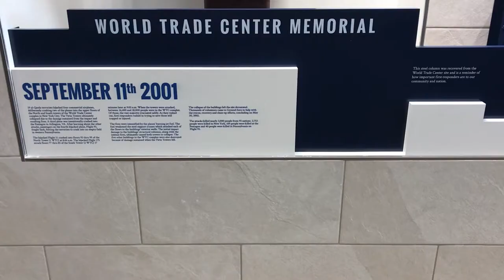Music Video- Communication Technology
By: Ellie Steere and Grayson Caughell